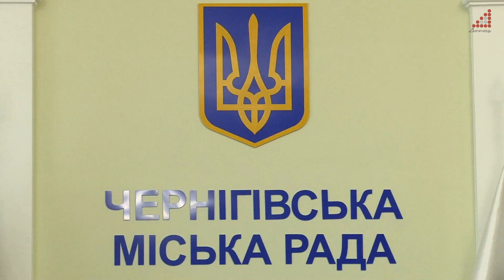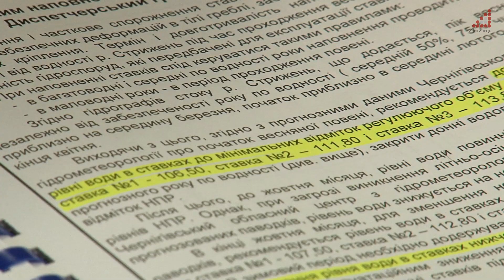У Чернігові готуються як запобігти можливій повені на Стрижні